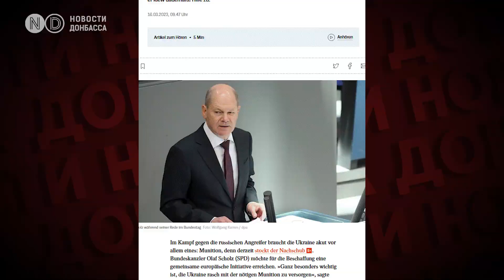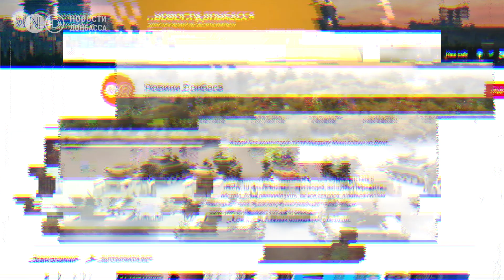Літаки, колісні танки, нова партія боєприпасів. Як зміниться ситуація на фронті?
Колісні танки із Франції вже прибули до України. Німеччина передала чергову партію військової допомоги. Польща найближчими днями відправить 4 винищувачі МіГ-29. Як нові поставки озброєння можуть змінити карту бойових дій – дивіться відео.

Канцлер ФРН Олаф Шольц заявив у Бундестазі, що Німеччина безперебійно постачатиме Україні боєприпаси. Окрім того, Німеччина планує до кінця березня передати Україні танки Leopard. 18 німецьких бронемашин та три португальські танки. Канцлер ФРН Олаф Шольц заявив у Бундестазі, що Німеччина безперебійно постачатиме Україні боєприпаси. Окрім того, Німеччина планує до кінця березня передати Україні танки Leopard. 18 німецьких бронемашин та три португальські танки. Танки очікуються з підготовленими екіпажами, а потім зможуть вирушити безпосередньо до місць бойових дій.